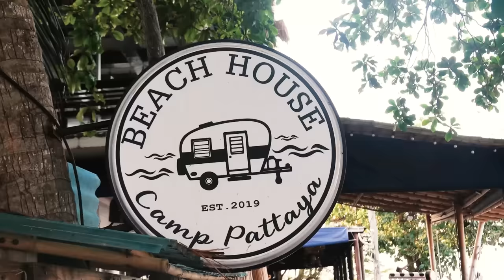VLOG | Behind The Scenes Meenping "Our Area" 1st official Photobook [ENG SUB]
เตรียมฟิน อินกับ Momentริมทะเล ใน Behind The Scenes Meenping 1st official Photobook